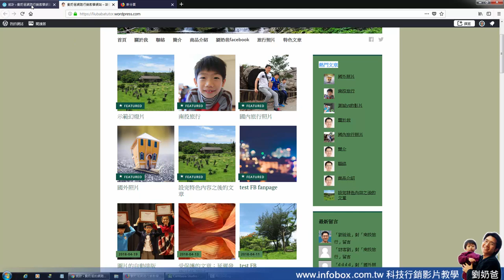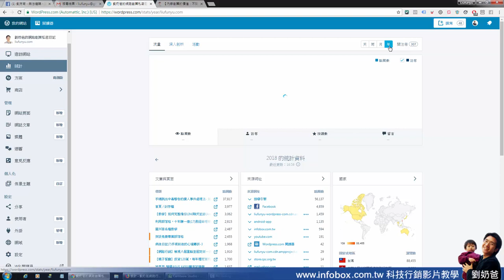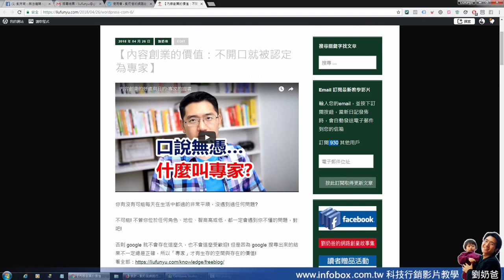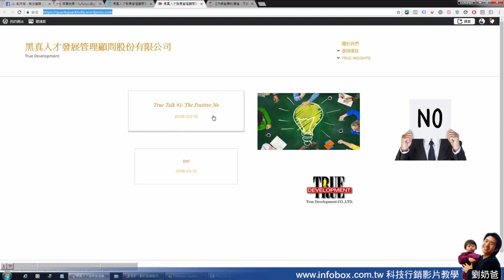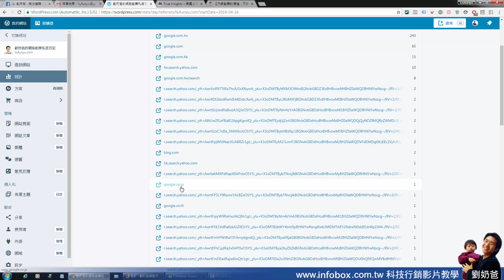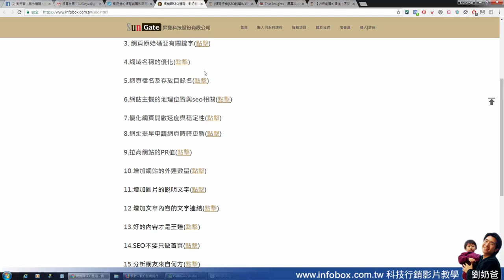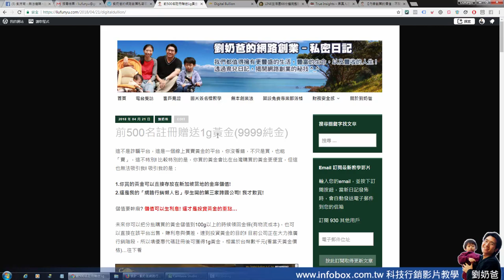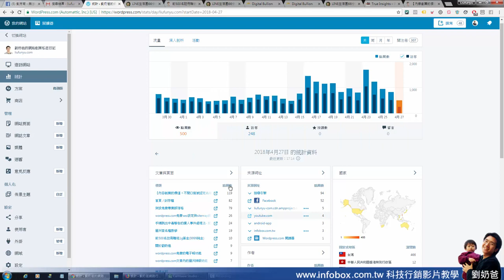Wordpress.com詳細的流量統計分析資料PART1